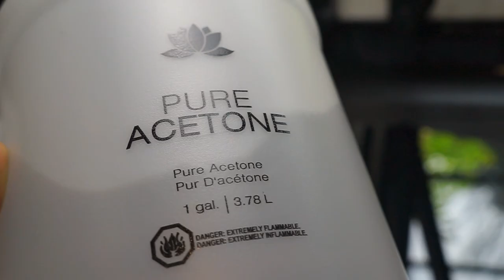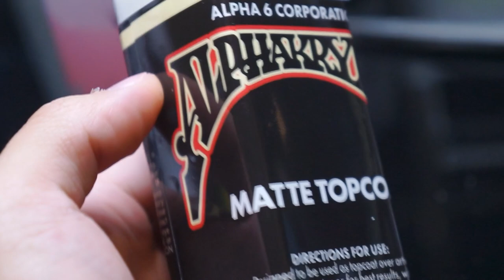Custom USC football Cleats!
Hey! Today i customized two nike cleats personally requested by a customer!

- or my website Drowncustoms.com